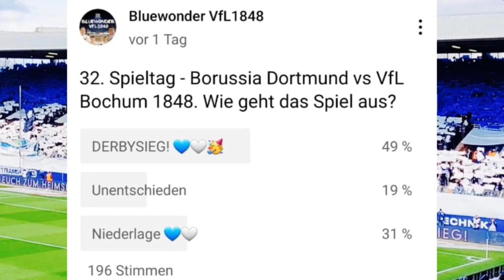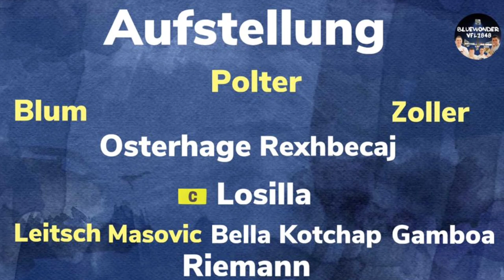32. Spieltag Borussia Dortmund vs VfL Bochum 1848 I Warm Up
Derbytime im Ruhrpott! Das "kleine" aber feine Revierderby zwischen dem BVB und dem VfL steht vor der Tür. In etwa 10.000 Bochumer dürften sich am Samstag auf den Weg über die B1 machen. Klassenerhalt in Dortmund! Das hätte doch was?! Anbei mein Warm Up auf das kommende Bundesligaspiel zwischen Borussia Dortmund und dem VfL Bochum 1848.

0:00 I Begrüßung
2:01 I Der Gegner
4:20 I Die Statistik
5:06 I Die Aufstellung
7:55 I Die Erwartungshaltung